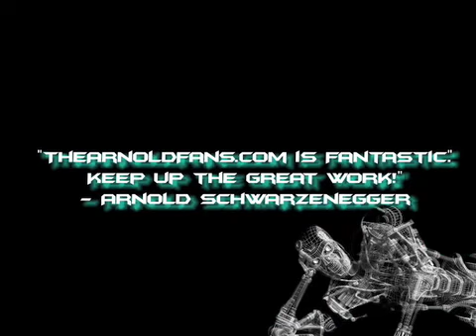"The Fan-tastic Show" 11th Webisode for TheArnoldFans.com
Eleventh Webisode: Welcome from B-Krum, NEW CONAN Movie news, A review of Wendys new burger "The BACONATOR", and a new CAN YOU GUESS!